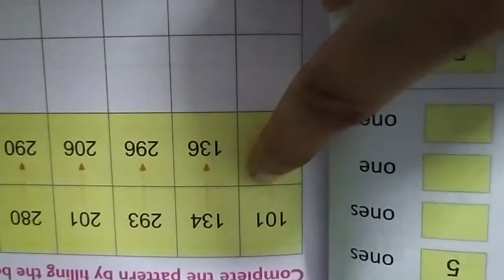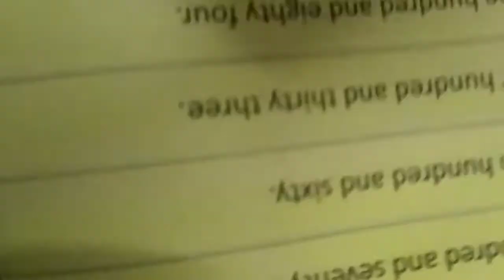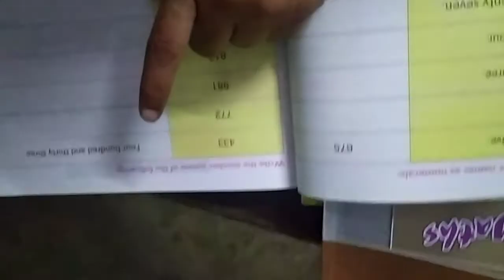Class-2 Subject-Math Unit-2 Page No.31